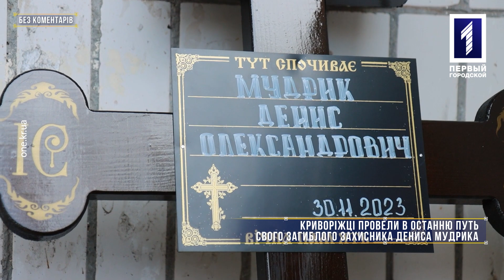Без коментарів: криворіжці провели в останню путь воїна Дениса Мудрика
Відважний захисник, що був відданий Україні до останнього подиху. Денис Мудрик боронив нашу країну на декількох напрямках фронту, а його останній бій стався поблизу Могриці. Як провели воїна – у «Без коментарів».